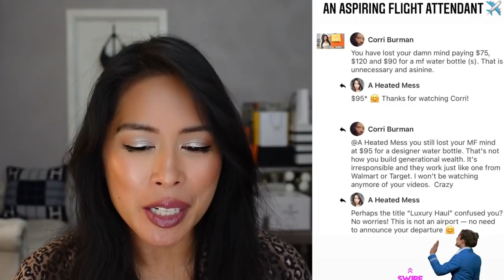RESPONDING TO MY HATE COMMENTS #4 🤬 Botox and Water Bottle Drama 🎭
Round 4 of my favorite YouTube hate comments!

Dress Up Your Purse with customized accessories!

My favorites:
Over Door Purse Organizer short
Over Door Purse Organizer long
Two-Tier Organizer
Oversized Mirror
Dior Visor
TF Rose Prick

Equipment Used:
Selfie Ring Light Phone Holder
Lighting Kit

Save $100 off video editing!